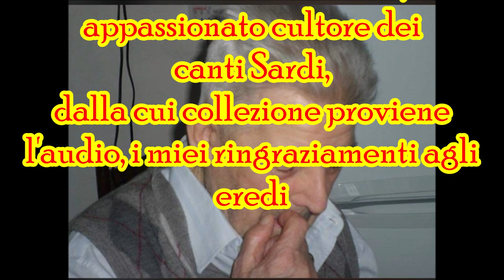Bernardo Zizi e Mario Masala: Gesturi (SU), 3 agosto 2006, gara poetica logudorese.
Gara poetica estemporanea, per la festa del Beato Frà Nicola da Gesturi, con i poeti Zizi e Masala